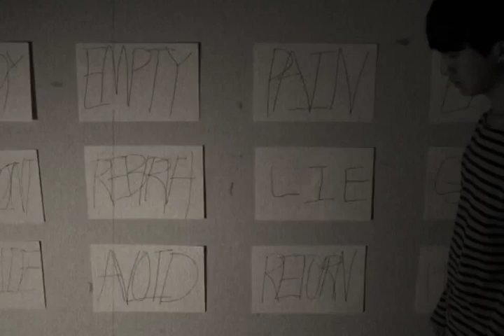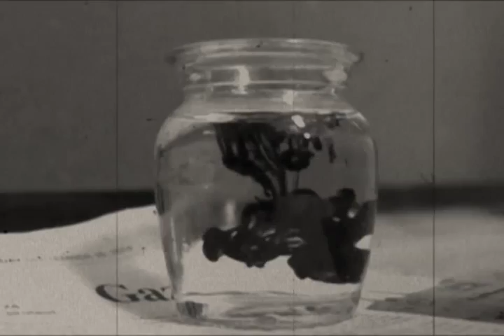Dap - 'Tetsuya' (a Short Film)(Song About Tetsuya Ishida)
Dap [Ending]

01. Tetsuya
02. Approach

Dap from Seoul, South Korea released his first single album 「Ending」. He says, "I will keep making songs with my own colour, this album is just the beginning of the path."

The first track "Tetsuya" was inspired by Japanese artist Tetsuya Ishida's work and life. Termination, Isolation, time and rooms are the main keywords of this intro.

The second track "Approach" flows with two different main loops for about five minutes. Dap pictured the image of modern people who are symptomatic of obsession by blending the beat of drums and digital effects with a spooky melody throughout this title song.